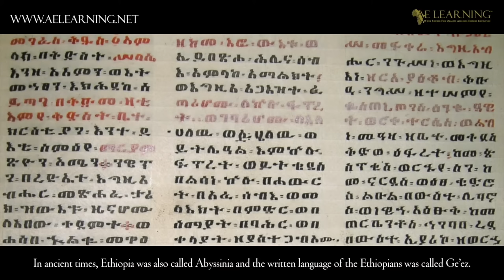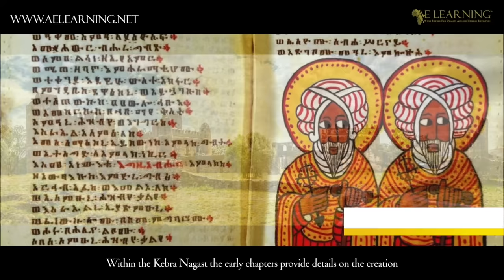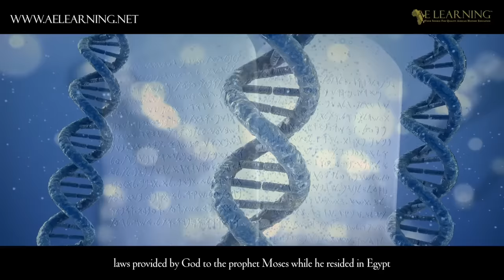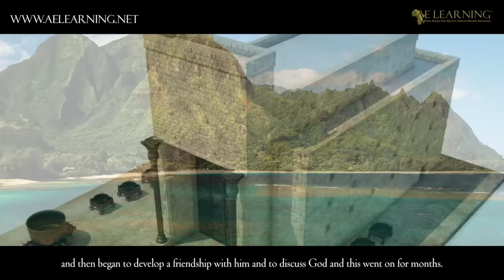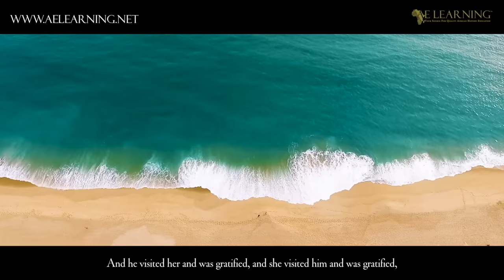The Kebra Nagast (The Glory of the Kings)